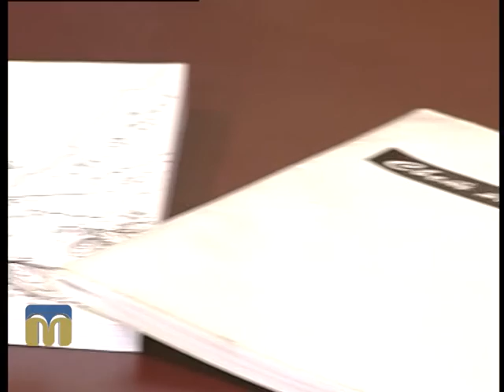Розмова на тему 14.15.2015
Гостя програми “Розмова на тему” - Євгенія Мішанкіна, поет.